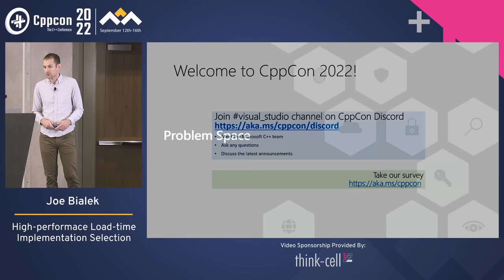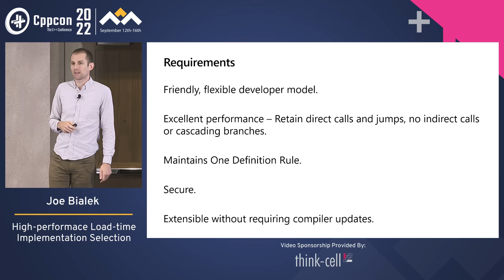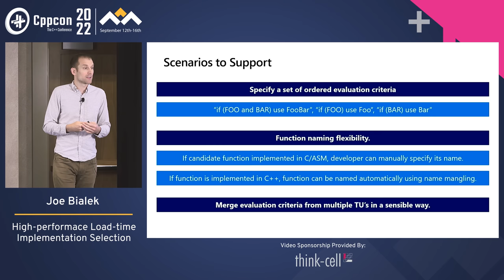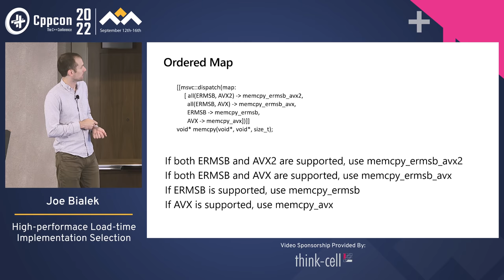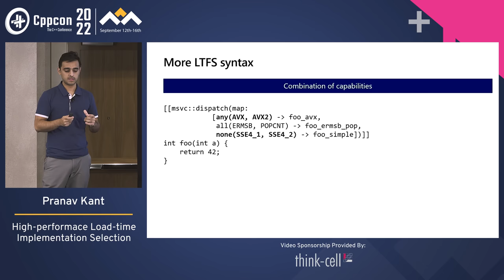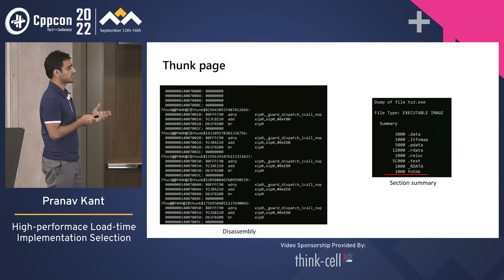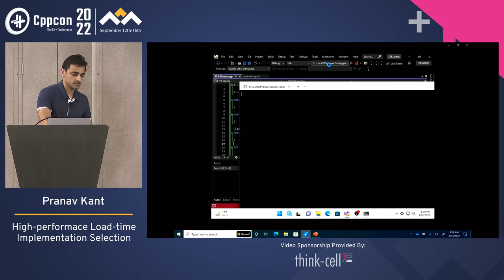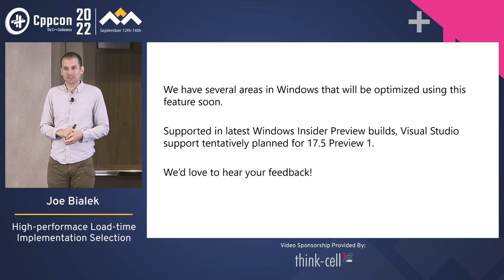C++ Function Multiversioning in Windows - Joe Bialek and Pranav Kant - CppCon 2022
Original Title: High-performance Load-time Implementation Selection

Programmers often write software that is going to run on a wide variety of machine types. Writing code that is maximally efficient for all target machines can be a challenge. Often, a programmer may want to provide multiple implementations of a particular function, with each implementation optimized for a particular class of machines (e.g., an SSE implementation and an AVX implementation of a function). However, when there are multiple implementations provided, there is often a runtime cost to select the best implementation for the particular target.

Our feature combines compiler and OS facilities to enable no-overhead selection of the optimal implementation of a function. It is a function multi-versioning feature where a programmer can write multiple implementations of the function and specify to the compiler which implementation should be used on which target architectures. The compiler will use this information to generate metadata that it will include in the binary. When the binary is loaded, the OS will use this metadata to fix up references to the function, so that all references refer to the encoded optimal implementation for the current machine.

This feature enables extremely fine-grained function specialization without any overhead from indirect calls, jump tables, test-and-branch checks, etc. The specializations can be based on CPU architecture, model, features supported, or nearly any other characteristic of the current system.

This talk will walk through how this feature works, and how it is similar to existing features (e.g., gcc function multiversioning using ifuncs), and what implementation details compilers and OSes must consider when implementing this feature. We will discuss our implementation of this feature in Visual C++ and Windows 11, and demo the feature in action.

Joe Bialek

Joe Bialek is a security engineer in the Microsoft Security Response Center's Vulnerability & Mitigations team. Joe spends his time eliminating vulnerability classes, creating exploit mitigations, and finding security bugs.

Pranav Kant

Pranav is a Software Engineer working for Microsoft on Visual C++ Compiler Backend team where he focuses on code generation, linking, and post-link binary level tooling.